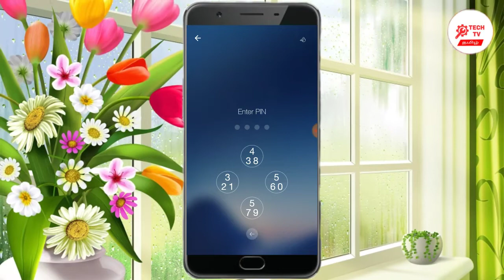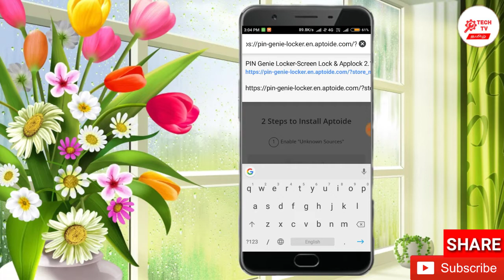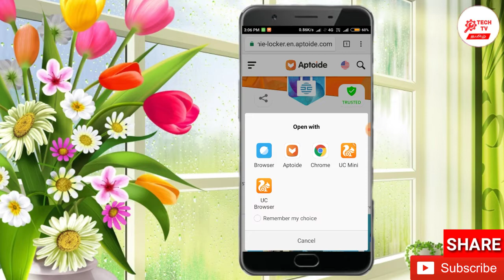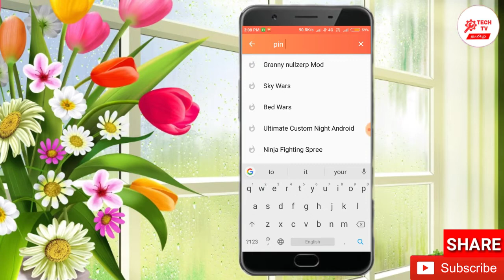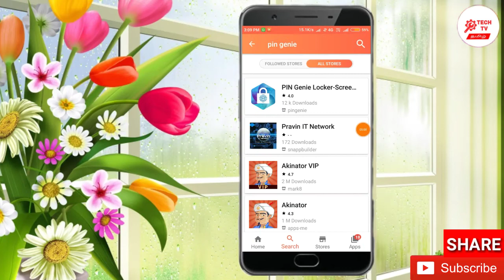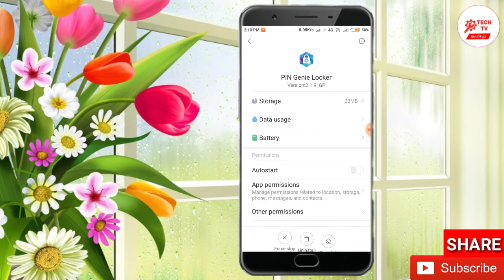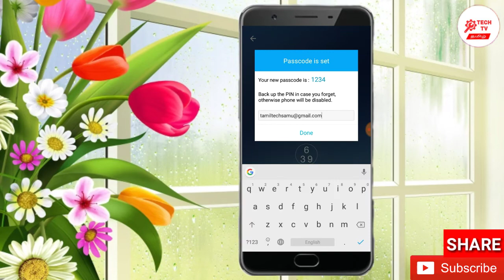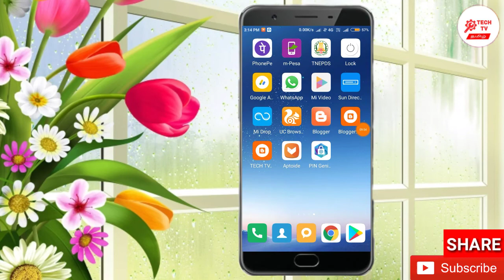SUPER SCREEN LOCK || FOR TAMIL || TECH TV TAMIL